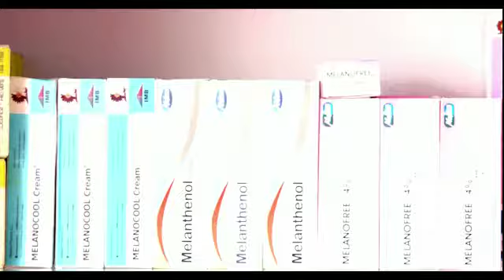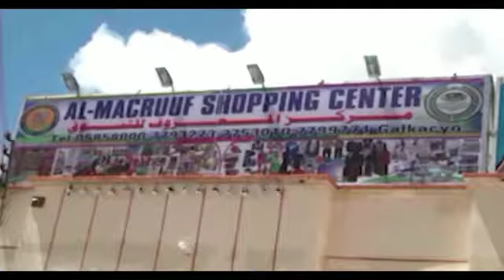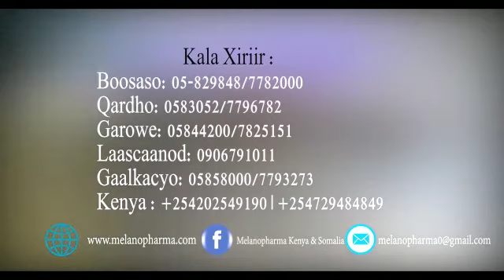La isla wada arag Melano Creams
Waxaa Deegaanada Puntland la keenay Melano Creams Waxaadna ka heli kartaa dhamaan Xarumaha Al Macruuf ee Puntland.